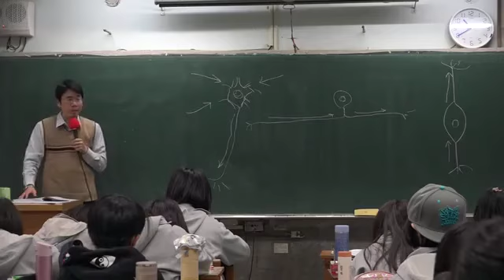麻跟辣是兩種不同的感覺但都不算是味覺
麻辣應該是有麻跟辣
不只是很辣而已